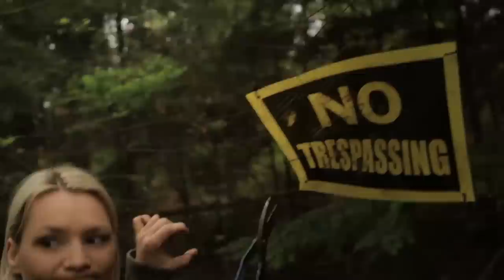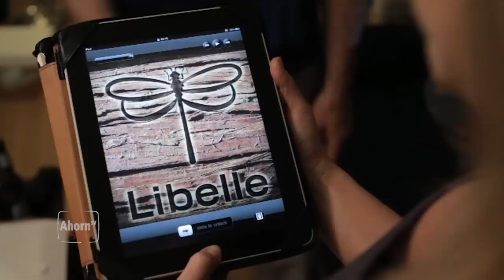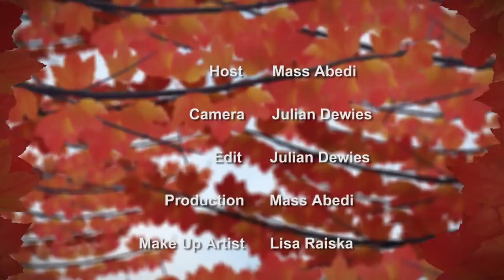AhornTV - Environmental Issues on TV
Dr. Julia Dordel, Project Director & Liaison at UBC, and Anita Reimer, President at Coastal Mountain Homes Inc., started to produce their own show "Libelle (Dragonfly)". The show, which is planned as a series, aims to bring environmental issues through media to a larger audience. Why this name "Libelle"? They chose it because it stands for changes, new beginning, transformations and harmony.

Julia and Anita are telling us about the development and the background of "Libelle": about their experiences in producing and financing an own show and also about being actors in the show.

They also introduce their future projects: Julia is working on a feature film, and both Julia and Anita are working on an Eco-Lifestyle show.

Through the media, they want to explain, what scientists haven't been clear enough about: although 'being green'/'living green' has already become a trend, a lifestyle, it is still very important to get more people to be aware of the global warming and the climate change, and of the fact that we all have to make changes in our life and start to live green.

If you would like to know more about the "Libelle", please visit their